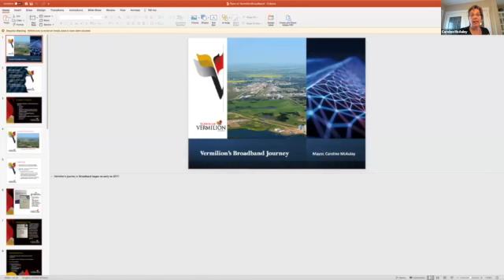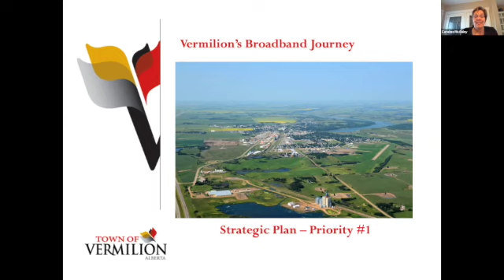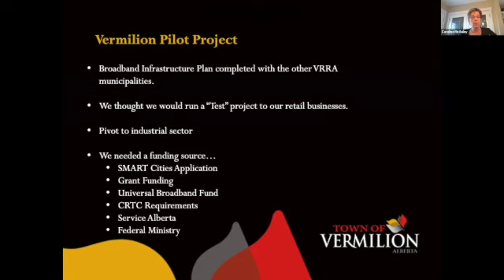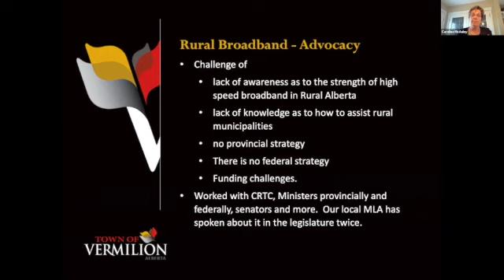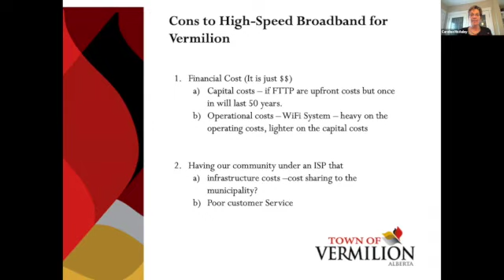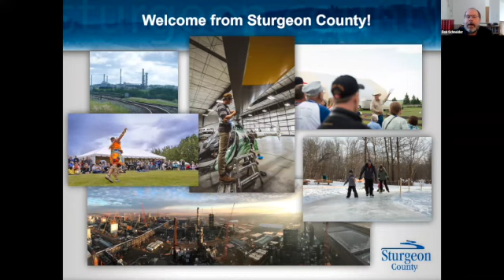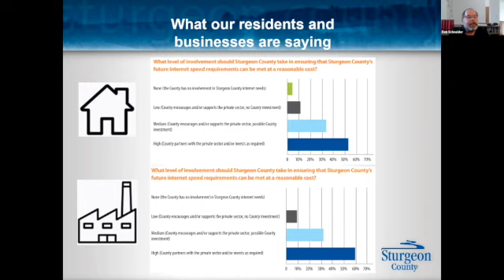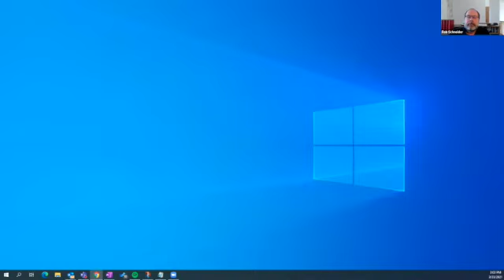Alberta Rural Connectivity Forum Day 1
Recognizing the central importance of broadband to the province’s future, and the lack of a unified response to this problem, the Alberta Rural Connectivity Forum brought together partners in government, policy and advocacy to share experiences and workshop solutions around the challenges impacting rural connectivity.

Agenda:
0:00 Introduction
9:50 Building community broadband in the Town of Viking
Don R. McLeod - Chief Administrative Officer, Town of Viking
48:21 Building community broadband in the Town of Vermilion
Caroline McAuley - Mayor, Town of Vermilion
1:35:56 Building community broadband in Sturgeon County
Rob Schneider - Information Services Manager, Sturgeon County
2:10:30 Panel Discussion
The crisis of connectivity within First Nations communities
Ron Minks - COO, Enoch Cree Nation
Vaughn Paul - CEO, First Nations Technical Services Advisory Group (TSAG)
Ula Shirt - Communications Specialist, Piikani Youth & Education Foundation
Penny Carpenter - Network Business Manager, K-Net Kuhkenah